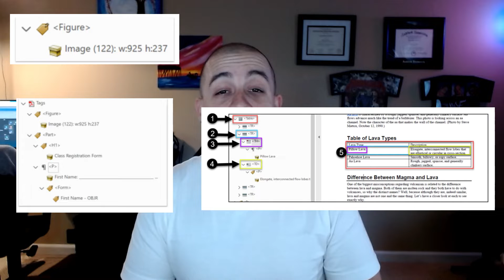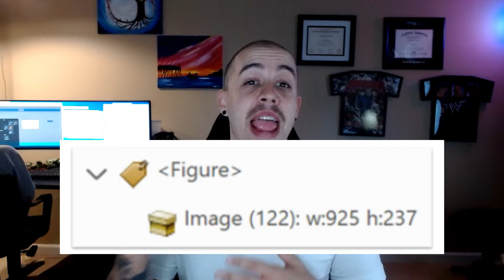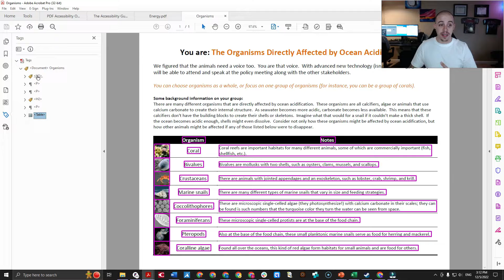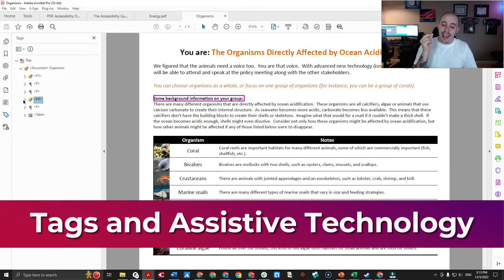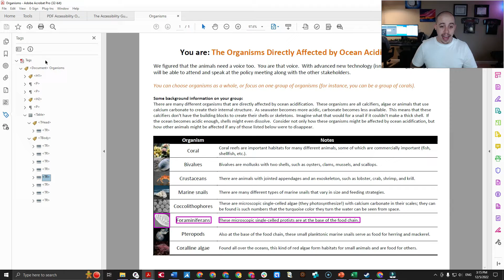What are TAGS in a PDF? | Adobe Acrobat Pro DC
This video will cover the basics of PDF tags. Tags control the reading order, carry important semantic information of a PDF, and are the basis for accessibility.

0:21 - What do PDF tags matter?
1:02 - Tag Relationships
1:22 - Demo
1:39 - How to open the tags panel
2:36 - Div, Sec, Art, & Part Tags
3:52 - Walking through a table

Want more help? Book a FREE 15-minute call with me, The Accessibility Guy

Our Accessible Document Service can also do the work for you. Request a quote

Join my exclusive YouTube channel membership and access deep dive tutorials and members-only benefits like discounts on accessible document services, training, and consulting